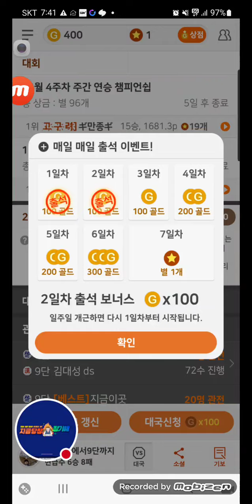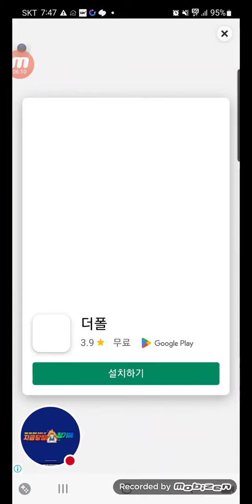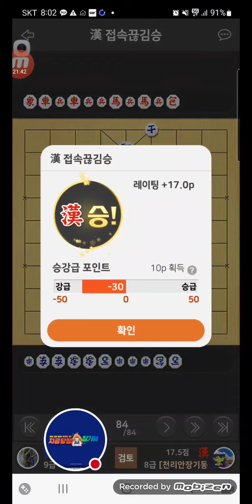2022년 11월 22일